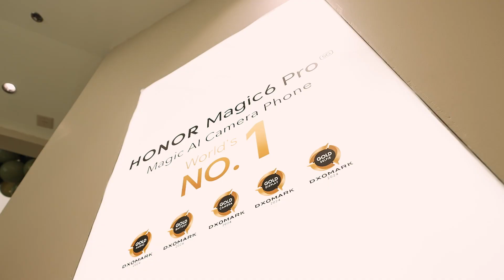HONOR Experience Store at SM City San Lazaro is NOW OPEN!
Together, we made the magic happen. 🔮

HONOR Experience Store at SM City San Lazaro is now open! You can now get your hands on the Magic AI Camera Phone for only Php 59,999!

Finally, HONOR Magic6 Pro is NOW AVAILABLE nationwide. For all the walk-in customers, you can have a FREE HONOR GS3 Watch worth Php 11,999 on every purchase.

Make sure to visit an HONOR Store today!